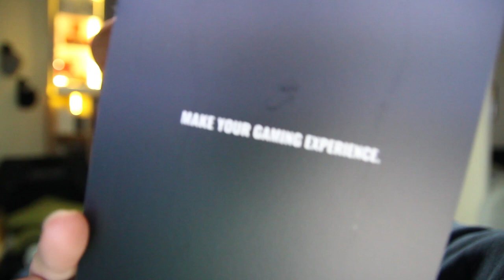Cooler Master CM310 | Greek Review Dimigeo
Αν είσαι απο αυτούς που διαβάζουν την ΠΕΡΙΓΡΑΦΗ, καλησπέρα καλησπέρα και καλώς ήρθες σε ένα ακόμα βίντεο, σε αυτό το βίντεο θα  δεις, το unboxing και το review του Cooler Master CM310, πολλά είδες εδώ αντε πάνω τώρα, δες το καλά, και μην ξεχάσεις SUBSCRIBE και ένα LIKE να γίνεις και εσύ μέλος τις ομάδας, και εννοείτε καμπανάκι για να μην χάνεις βίντεο

Φιλάκια.

Εξοπλισμός :
Κάμερα : Canon EOS 600D - Canon EOS 50D - Sony a58
Lens: Canon 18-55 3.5 - Sigma 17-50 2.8f _Sigma 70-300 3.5f
Drone: DJI Mavic Air